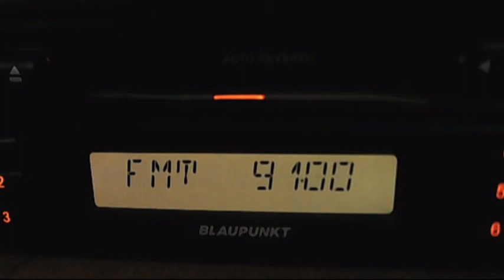fm dx rractual curcubata tropo 22:38